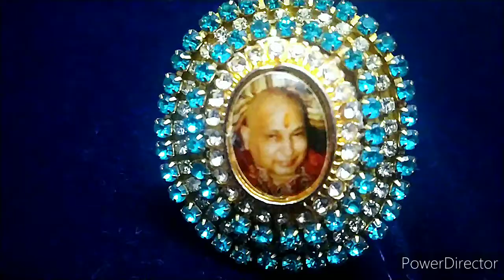How to make Ring at home | Pendant se Ring banana sikhein | Diy Ring | Ring kaise banaye| Anghooti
In this video I will show you how to make ring using a pendant.

Ring diy,  how to make ring,  how to make jewellery, latest ring design,  kundan jewellery, polka jewellery,  pendant designs.

Jai Guruji | Wahe Guruji